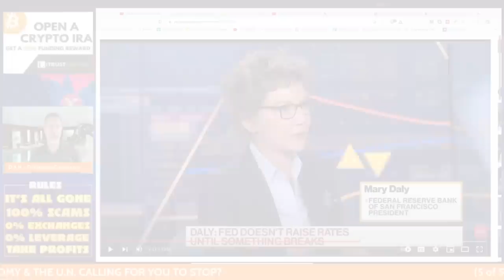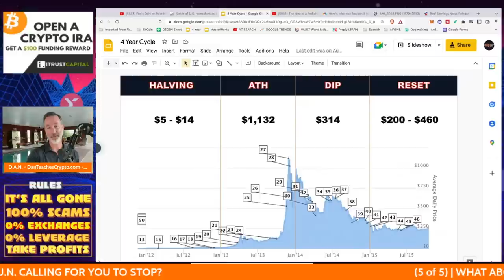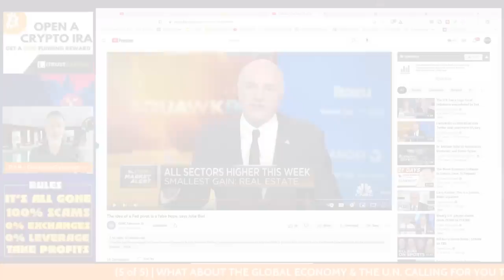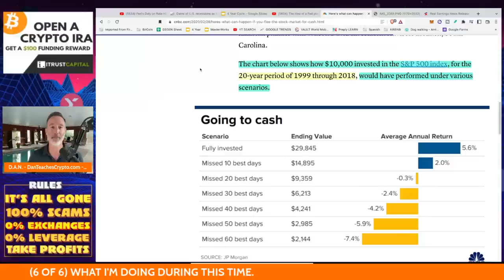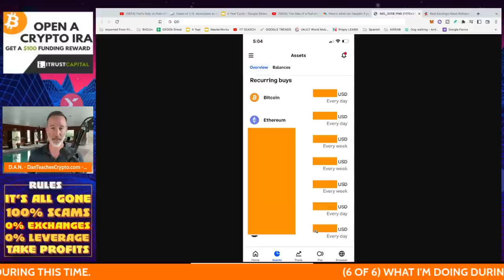FED RESERVE PRESIDENT: WE WILL NOT PIVOT. (MY CRYPTO PLAN).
Will the federal reserve pivot and STOP raising rates? Don't hold your breath. Here's my crypto plan.

●▬▬▬▬▬▬CELSIUS/VOYAGER TIMELINE▬▬▬▬▬▬▬●

●▬▬▬▬▬▬CRYPTO ESSENTIALS▬▬▬▬▬▬▬●

●▬▬▬▬▬▬▬▬FOLLOW D.A.N.▬▬▬▬▬▬▬▬▬▬●

●▬▬▬▬▬▬▬▬STRATEGIES▬▬▬▬▬▬▬▬▬●

●▬▬▬▬▬RECOMMENDATIONS▬▬▬▬▬●